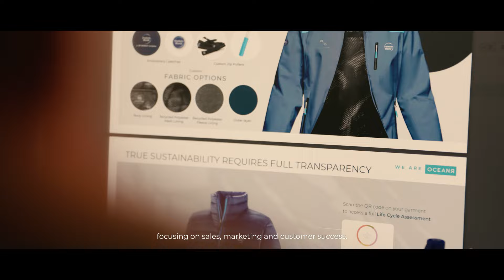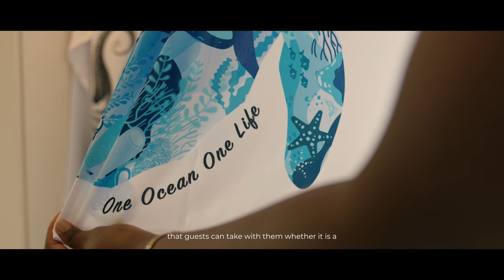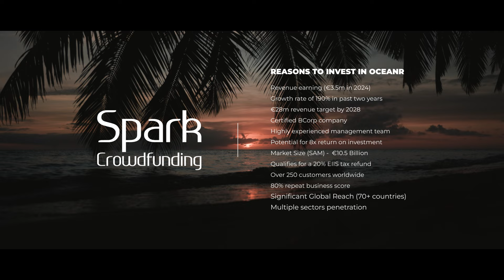Spark - OceanR Presentation Video